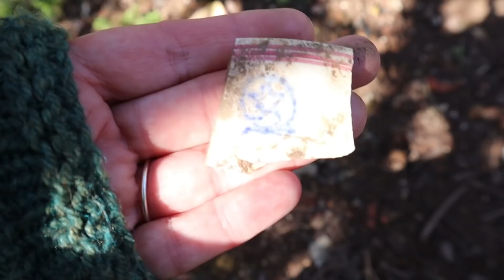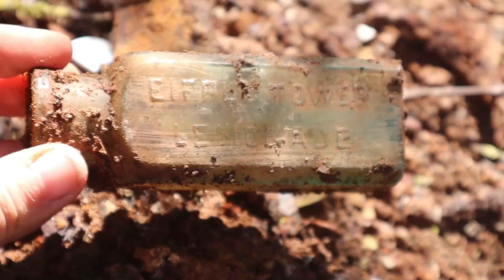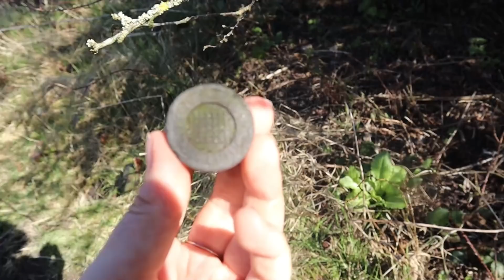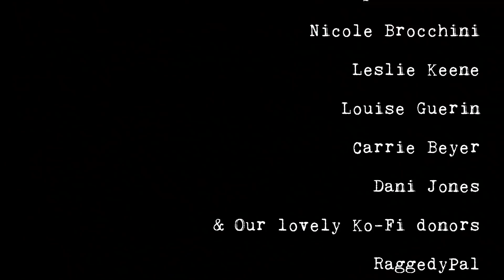Searching A Huge NEW Exciting Bottle Dump! Dolls House Miniatures + Pipes Galore!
This week we visited a wonderful huge new bottle dump! We find some amazing things including one object that gets us both very excited indeed! Come with us as we explore this exciting new place amongst the thorny trees and magical moss.